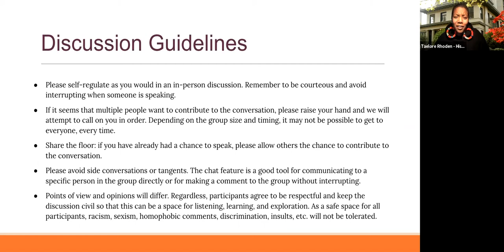Building Dialogue | Vanishing Seattle Films - 1/13/21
Building Dialogue is Historic Seattle's monthly reading & discussion group. Meetings take place on Zoom, and this is a recording of our first discussion of 2021 covering two Vanishing Seattle Films, "Capitol Hill Arts District" and "Central District – Wa Na Wari." Visit historicseattle.org to join the discussion!